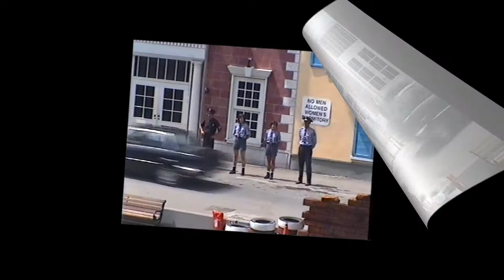Италия.Мирабиландия.Автошоу.Шоу полицейских и российской милиции.Italia.Mirabilandia.Auto Show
Театрализованное автошоу.Профессиональные гонки итальянских автогонщиков в форме российской милиции.